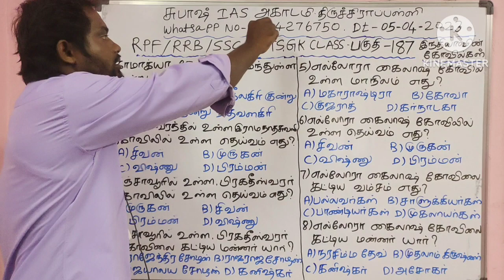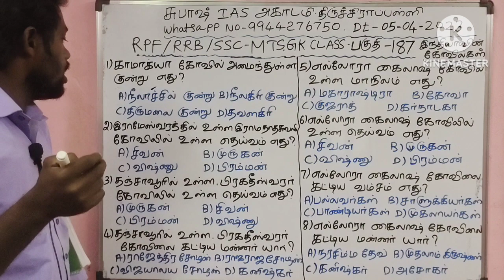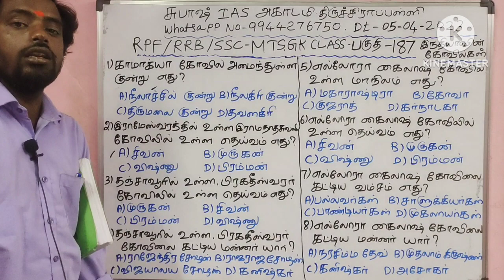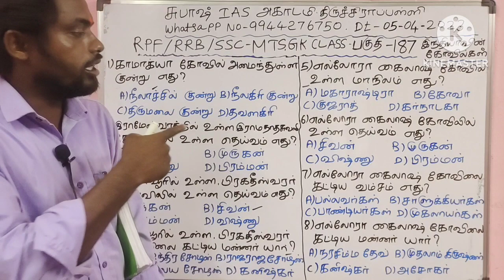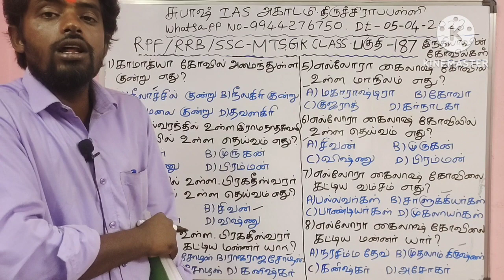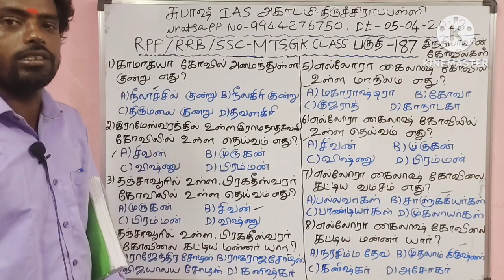RPF New Vacancy 2023 / rrb alp Vacancy 2023 tamil / Important Temples in India / SUBASH IAS ACADEMY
Dheeran Nagar
Dindigul Main Road
Trichy - 620009